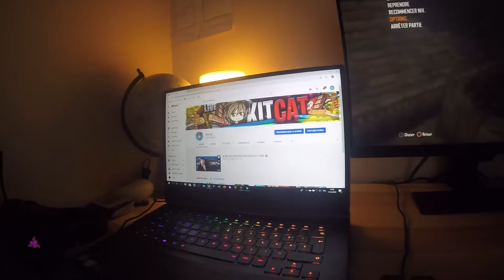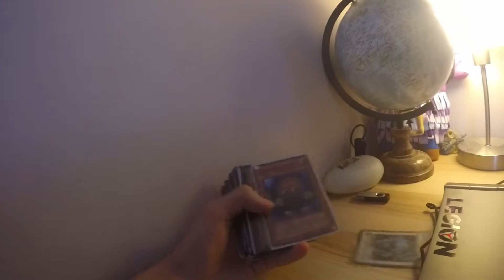MON NOUVEAU SETUP ! -KITCAT-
YO les gars voici enfin la vidéo set up que beaucoup de gens m'ont demandé. J'espère qu'elle va vous plaire. Bonne vidéo

écran : je n'ai pas trouvé le lien